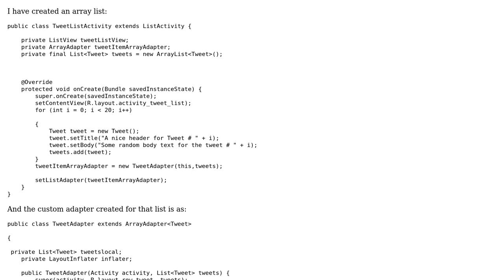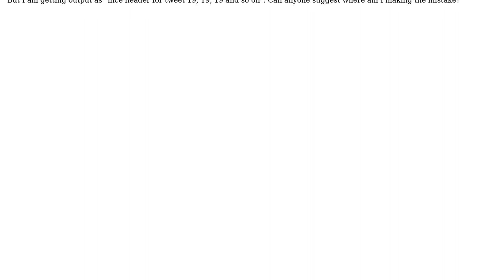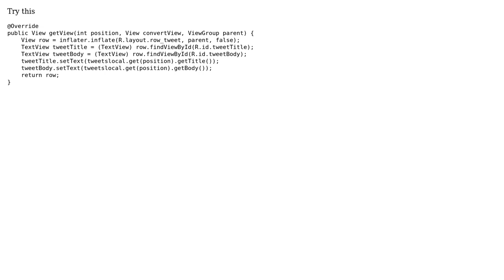Array list and custom adapter (2 Solutions!!)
Array list and custom adapter

With thanks & praise to God, and with thanks to the many people who have made this project possible! | Content (except music & images) licensed under CC BY-SA | Music | Images & others | With thanks to user Shekhar Nagar user Jas and the Stack Exchange Network Trademarks are property of their respective owners. You are responsible for your own actions.